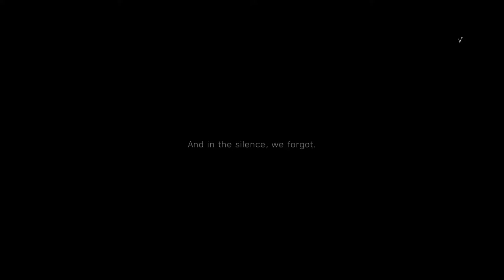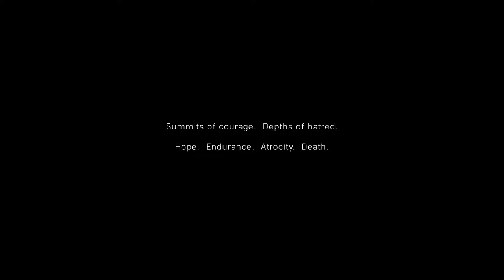Battlefield V Gameplay - My Country Is Calling (Intro)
Battlefield V Gameplay - My Country Calling (Intro)

My Country Calling, formerly known as Prologue, is the first singleplayer War Story featured in Battlefield V. Along with Under No Flag, This chapter is available to play in the Play First Trial for EA and Origin Access Basic.

The Prologue serves as a brief introduction to Battlefield V's mechanics of infantry and vehicle combat, taking place on different fronts of World War II. The mission alludes to Battlefield 1's prologue of Storm of Steel - directly in flashback, and indirectly in terms of structure, with the player switching between many perspectives as an off-screen Narrator provides thematic commentary. The chapter is mandatory to complete when starting the game for the first time in order to play multiplayer.

London, 1939
The prologue begins with a scene from Battlefield 1's Storm of Steel, in which an unnamed US soldier stands off with a lone German. On screen text implies that in the "deafening silence" that came with the end of the Great War, the world was quick to forget its horrors. The setting jumps ahead to the bombed-out city of London in 1939. As a military convoy drives past a statue of the Storm of Steel encounter, Neville Chamberlain's declaration of war on Germany is read on public radio. At this time, the Narrator begins his diatribe, as a quick preview of the other War Stories is shown.

Raid at Narvik Dock, 1940
The player gains control of an unnamed British paratrooper, airdropped in a small group near the loading dock at Narvik in 1940. The squad attacks German defenders in the train yard before advancing along the length of the dock. When approaching the first shelter, a Tiger I tank ploughs through the structure and fires, leaving the paratrooper and his squad's fate unknown as the screen fades to white.

Final Breakthrough at Tobruk, 1941
Control is transferred to German tank commander Peter Müller on the outskirts of Tobruk in 1941. Together with three other Panzer IV tanks, the player pushes through a small British armored force of Staghounds, Shermans and QF 6 pdr guns. Passing by some ruins, the Tiger comes under fire from T34 Calliopes before indirect artillery targets the tank to undetermined effect.

Behind Enemy Lines at Kasserine Pass, 1942
Senegalese Free French Forces, presumably some of the same from Tirailleur, wait to ambush a German mechanized column passing under a viaduct somewhere in Tunisia. The player takes command of a sniper overlooking the valley from high ground with an unnamed spotter, covering the advance of an assault element by picking off German survivors, taking cover in the nearby ruins. Fighters arrive and bomb the ground element, collapsing part of the viaduct in the process. Coming back around, a Bf 109 strafes the sniper nest. Both team members are shown killed as the camera pans up into the sky.

Intercept RAF 114 Squadron over Hamburg, 1943
Control resumes as Yellow-Seven, a Bf 109 pilot on a bomber interdiction mission over Hamburg, Germany. He and his flight of three others engage a squadron of dozens of Blenheims, and several are shot down before Spitfire escorts arrive. After a short dogfight, Yellow-Seven is raked with fire from behind and is presumably shot down.

Final Defense at Nijmegen Bridge, 1944
In the last gameplay segment, the player is dropped into the role of an unnamed British machine gunner defending the low ground in the the vicinity of Nijmegen Bridge. During the defense, Sherman tanks support the British paratroopers against onrushing German infantry and Panzer IVs. With little warning, a V1 flying bomb drops in front of the position, knocking the player off their feet. Unable to stand, he picks up an M1911 in a last-ditch effort to fend off the German attackers, but is swiftly gunned down.

Another montage of events from other War Stories plays before the mission ends on the game titlecard.